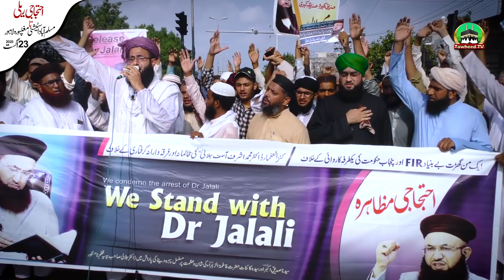Allama Raza Ul Mustafa Razi Ka Fikr Angez Khitab | Dr Ashraf Asif Jalali Ko Reha Karo